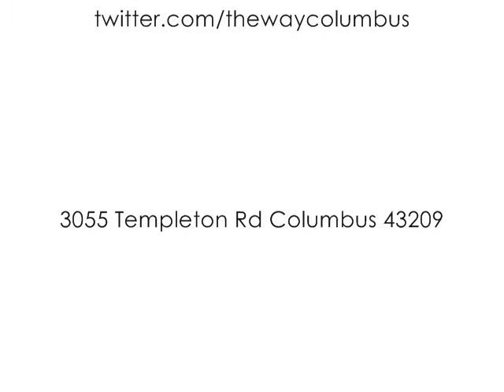The Damascus Experience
When you really have an encounter with Jesus, it interrupts your life.  Then it give your life a whole new direction.  When Jesus comes, all Satan's power is broken.  Have you had a Damascus experience lately?